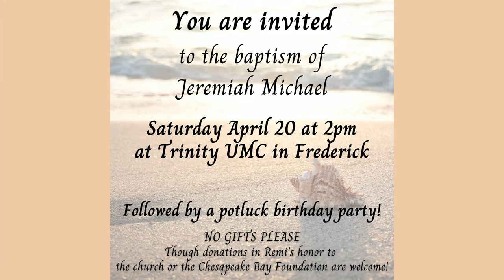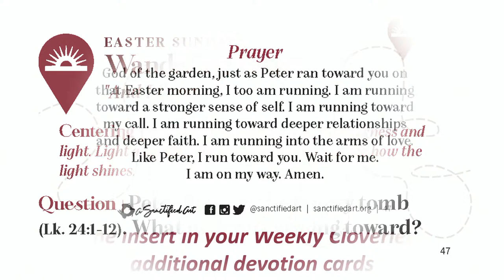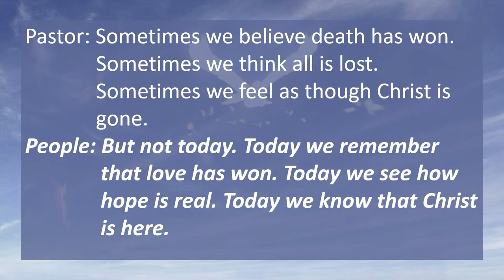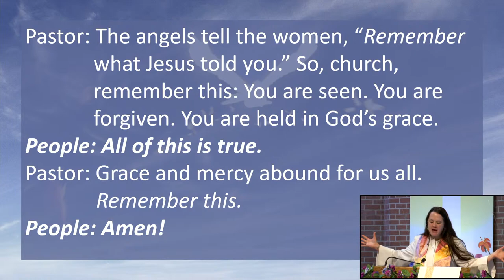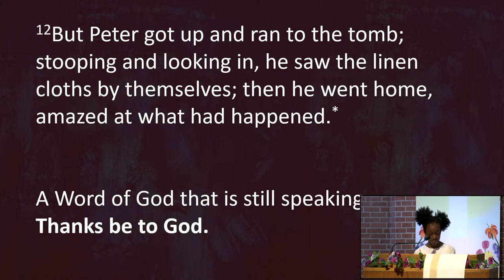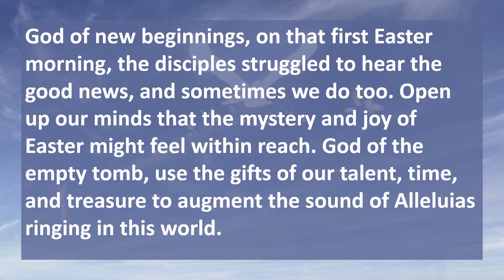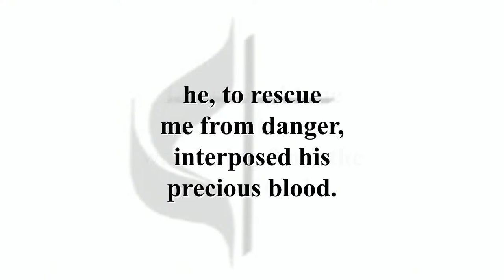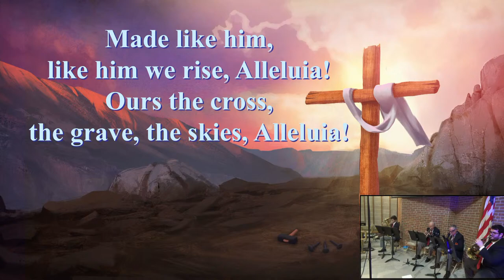Trinity UMC, - Frederick, MD Easter Sunday Service, 3-31-2024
Live Stream of the program in the Sanctuary
Trinity United Methodist Church
705 West Patrick St.